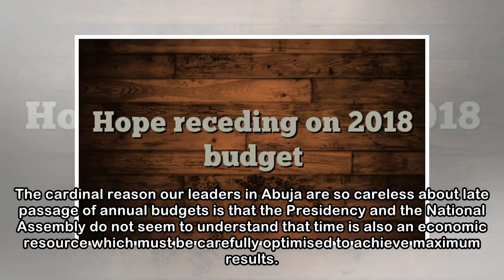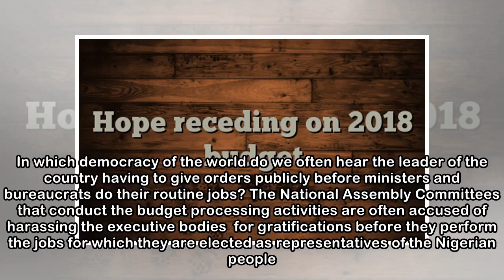Hope receding on 2018 budget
MOST economists and financial experts agree that Nigeria, due to oil woes, was bound to experience a mild economic decline in 2016 but most probably, not a full-blown recession. That the economy decli...